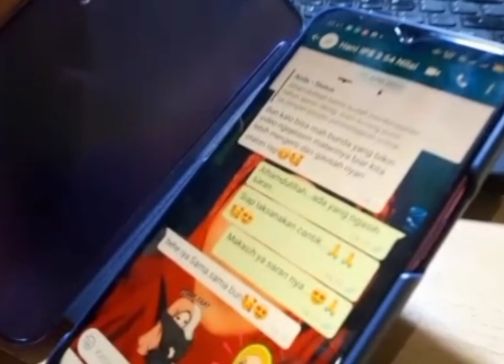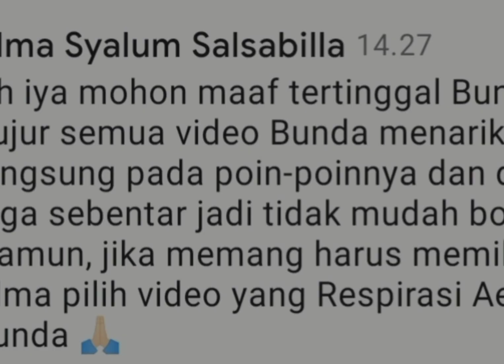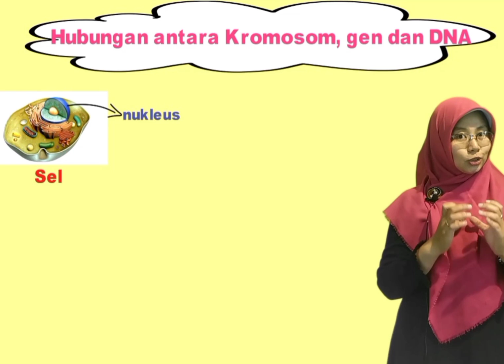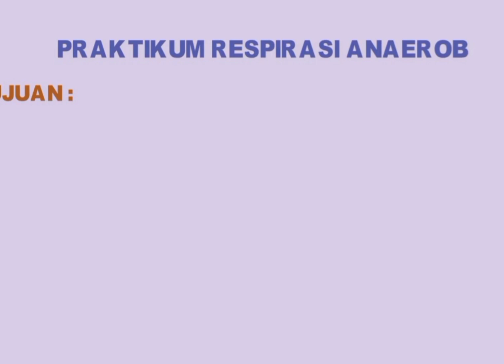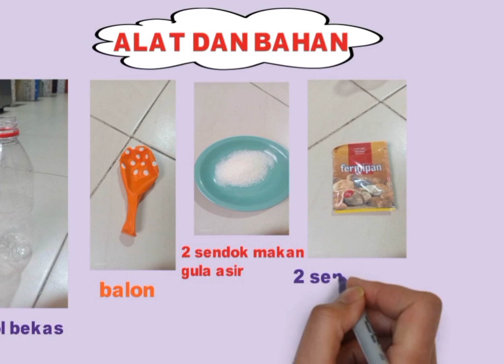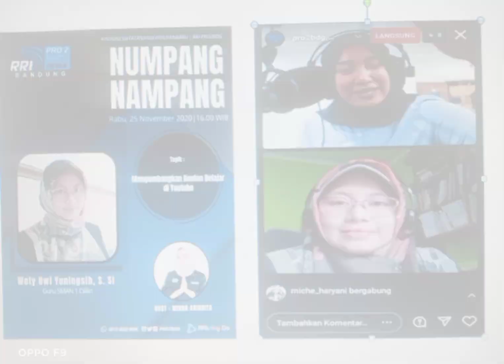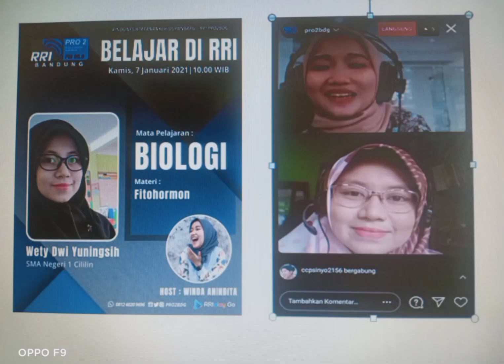Inspirasi Mengajar di Era Pandemi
Video ini dibuat untuk mengikuti Kompetisi Apresiasi Guru Inspiratif Indonesia 2020 bersama Quiper dan Fruit Tes Sosro